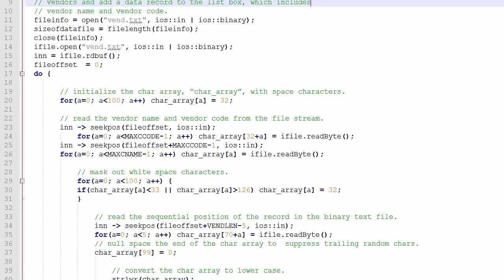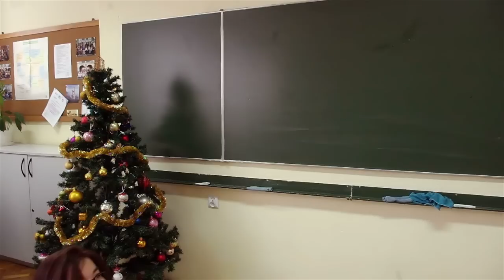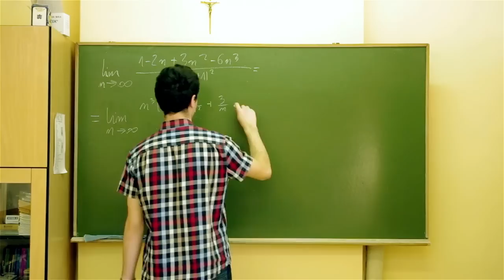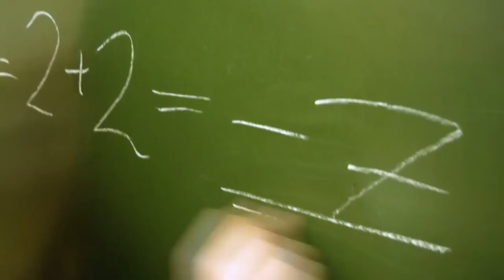Czołówka - Klasa 3G Małachowianka - 2015